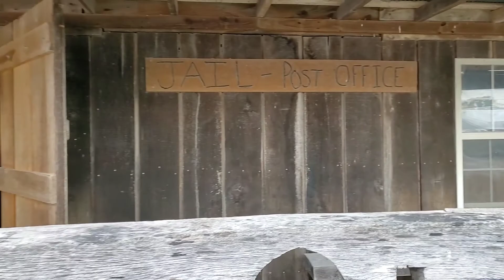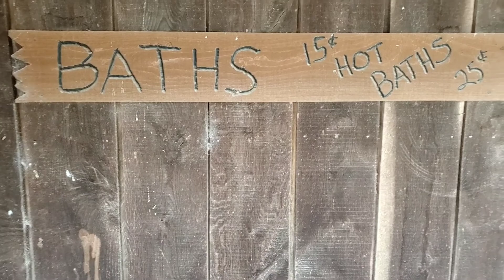Visit to Bottom View Farm 10-9-20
Join us as we go out to Bottom Veiw Farm for some Fall festivities! There are lots of activities  to do when you get there such as: corn maze, hayride to the pumpkin patch, shopping, have a fantastic meal at the Top of the Ridge Restaurant, and even zip lines!

We are still probably a couple of weeks out from peak color for the leaves this season, but I hope you enjoy the scenery going the back roads to get there! Happy Fall, y'all!